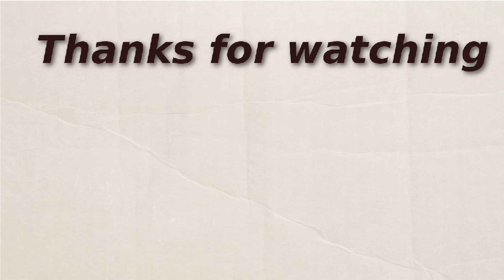Let's Play: Minit - Episode 03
Let's play of Minit by JW, Kitty, Jukio, and Dom.